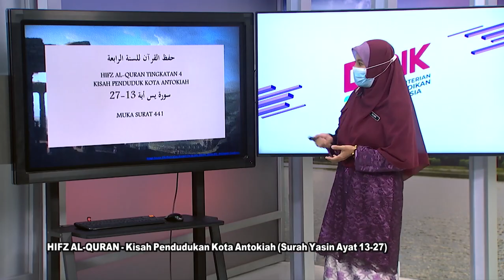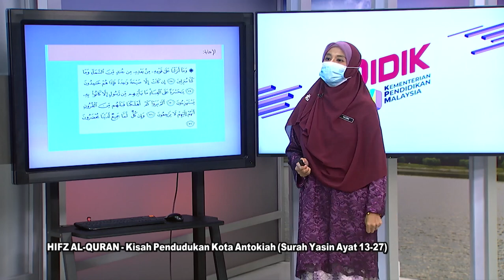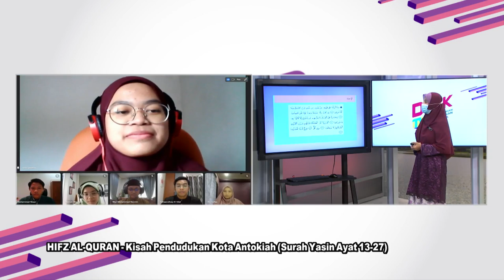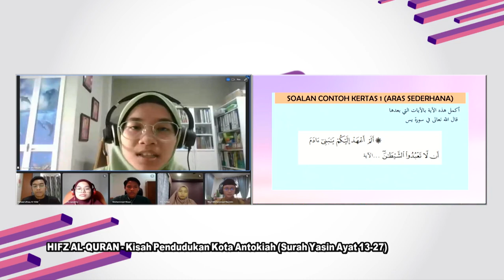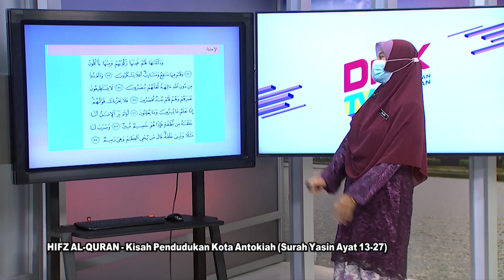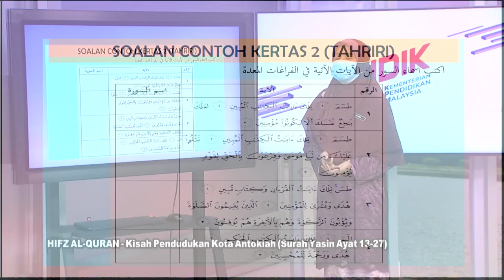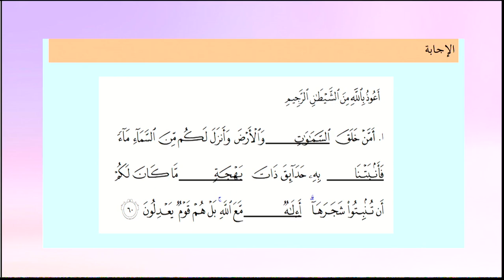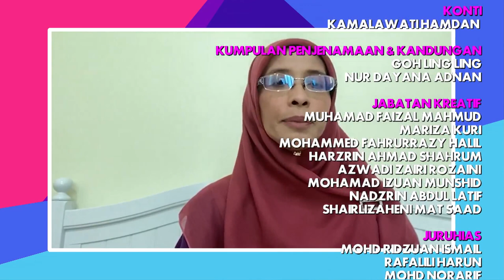DidikTV  Eps 284 RTS Spm 2021 Hifz Al Quran Kisah Pendudukan Kota Antoklah Surah Yassin Ayat 13 27